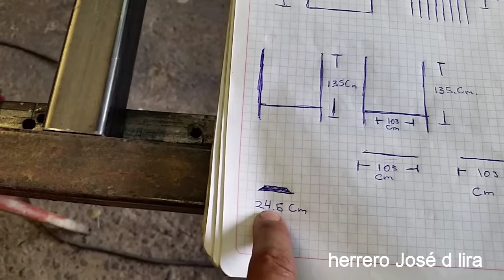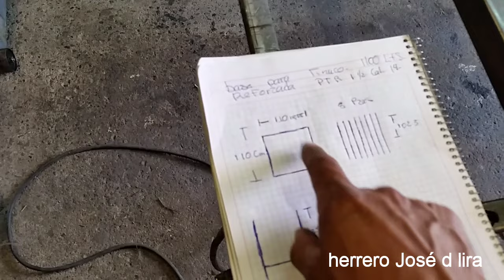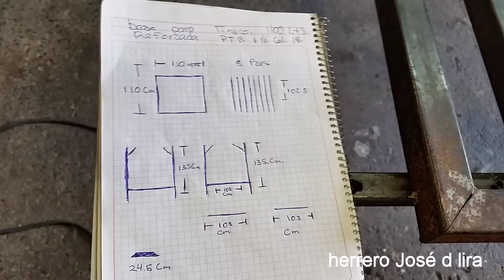Como hacer base de herreria para tinaco reforzada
les comparto la manera de fabricación de un base de herreria hecha con PTR de pulgada y media cal 14